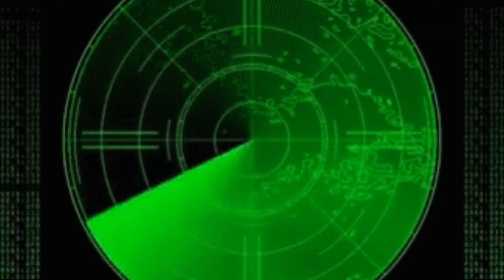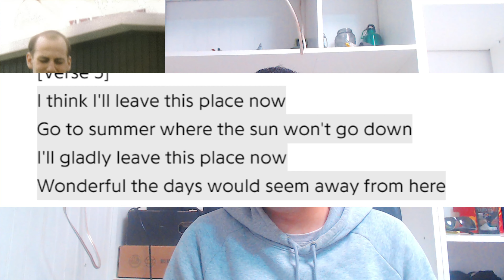The Brave Little Abacus - Just Got Back From the Discomfort—We're Alright | RESEÑA DEL ÁLBUM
El ultimo album de la banda es una escucha dificil, debido a su toque vulnerable y depresivo

Fav.Tracks: Pile! No Pile! Pile!, Please Don't Cry They Stopped Hours Ago, The Blah Blah Blahs, Untitled (Cont.), It's Not What You Think It Is, Orange Blue With Stripes

Bitcoin: 33KkWgk3U25nwhcJqdYhCv13VkDzbgdeFy
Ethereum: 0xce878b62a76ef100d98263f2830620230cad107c